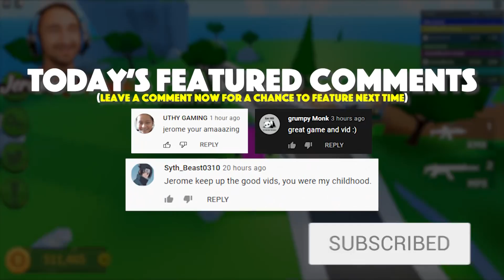I Started My Own ARMY In Roblox